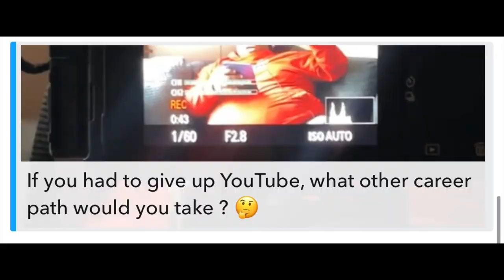In The Kitchen With Boom 👨🏾‍🍳